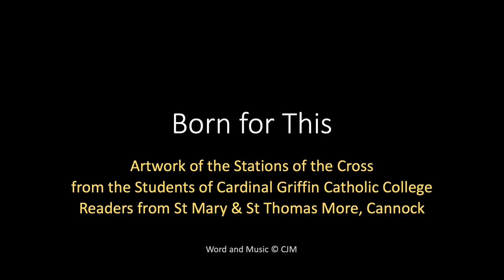Born for This: Cardinal Griffin Catholic College & St Mary's Church, Cannock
St Mary and St Thomas More Catholic Church, Cannock
CCLI Licenses Copyright 649685 Streaming 1824411